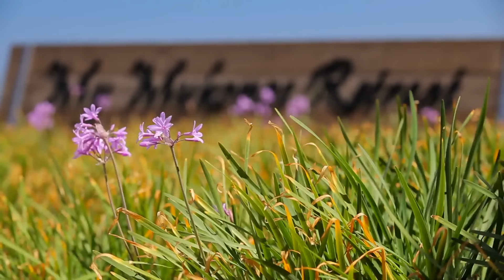Everybody Forgets About Kendall | Keeping Up With The Kardashians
Poor Kendall was hoping to spend some quality time with the fam in Greece, but nobody gave her the 'let's have some fun' memo...